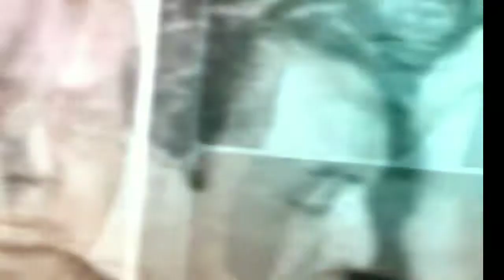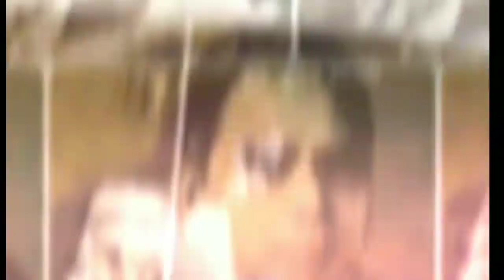आज ही के दिन सुप्रसिद्ध गीतकार शैलेन्द्र साहब का जन्म हुआ था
shailendra lyricist birthday special

bollywood famous lyricist shailendra sb

shailendra sb biography

Born30 August 1923
Rawalpindi, Punjab, British India
(now in Punjab, Pakistan)Died14 December 1966(aged 43)
Bombay, Maharashtra, IndiaOccupation(s)LyricistYears active1949–1966

Biography

Shailendra was born into a Dalit family at Rawalpindi (now in Pakistan) and brought up in Mathura.[3][4] His ancestors belonged to Akhtiyarpur, Ara district of Bihar.[5]

He came in contact with poet Indra Bahadur Khare at the Kishori Raman School. Both started composing poems, sitting on the rock located on the bank of a pond in between railway 27 quarters and railway line near to Mathura station. Afterwards Shailendra moved to Bombay for films and Indra Bahadur Khare got fame in Raashtreey Kavita.

Career as a lyricist

Shailendra started his career as an apprentice with Indian Railways in Matunga workshop, Bombay in 1947. He started writing poetry during these days.

The filmmaker Raj Kapoor noticed Shailendra, when the latter was reading out his poem Jalta hai Punjab at a mushaira (poetic symposium).[6] Kapoor offered to buy the poem Jalta Hai Punjab written by Shailendra and for his movie Aag (1948). Shailendra, a member of the left wing IPTA, was wary of mainstream Indian cinema and refused. However, after his wife became pregnant, Shailendra himself approached Raj Kapoor in need of money. At this time, Raj Kapoor was filming Barsaat (1949), and two of the film songs had not yet been written. For ₹ 500, Shailendra wrote these two songs: Patli kamar hai and Barsaat mein. The music for Barsaatwas composed by Shankar-Jaikishan. [7]

The team of Raj Kapoor, Shailendra and Shankar-Jaikishan went on to produce many other hit songs. The song "Awara Hoon" from the 1951 film Awaara, written by Shailendra, became the most appreciated Hindustani film song outside India at the time.[8] Shailendra had penned down plenty songs lyrics for Raj Kapoor's film. Shree 420## released in 1955 is one of them. All songs of this film were super hits and till date people sing in various occasions. One can easily understand the power and magic of Shailendra's lyrics from the song " Pyaar hua iqaraar hua hai, Pyaar se phir kyo darta hai dil ", is till date evergreen golden classic song of Bollywood.[9]

In the days when composers would recommend lyricists to producers, Shankar-Jaikishan once promised Shailendra that they would recommend him around, but didn't keep their promise. Shailendra sent them a note with the lines, Chhoti Si Yeh Duniya, Pehchaane Raaste Hain. Kahin To Miloge, toh Poochhenge Haal ("The world is small, the roads are familiar. We'll meet sometime, and ask 'How do you do?'"). Shankar-Jaikishan realised what the message meant and having said sorry, turned the lines into a popular song. The song was featured in the film Rangoli (1962), for which the producer Rajendra Singh Bediwanted to sign up Majrooh Sultanpuri as the lyricist. However, Shankar-Jaikishen insisted on Shailendra and the producer had to oblige.[10]

Apart from Shankar-Jaikishan, Shailendra also shared a rapport with composers such as Salil Chowdhary (Madhumati), Sachin Dev Burman (Guide, Bandini, Kala Bazar), and Ravi Shankar (Anuradha). Apart from Raj Kapoor, he shared a rapport with filmmakers such as Bimal Roy (Do Bigha Zameen, Madhumati, Bandini) and Dev Anand (Guide and Kala Bazar).

Last years

Legacy

Awards

Shailendra won the Filmfare Best Lyricist Award three times.

1958: "Yeh Mera Deewanapan Hai" (Yahudi)

1959: "Sab Kuch Seekha Humne" (Anari)

1968: "Main Gaoon Tum So Jao" (Brahmchari)